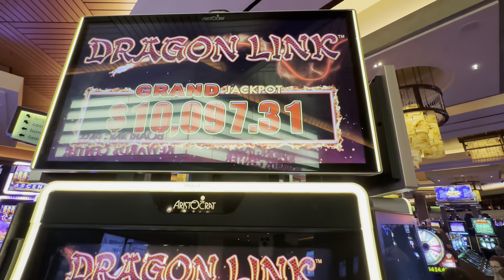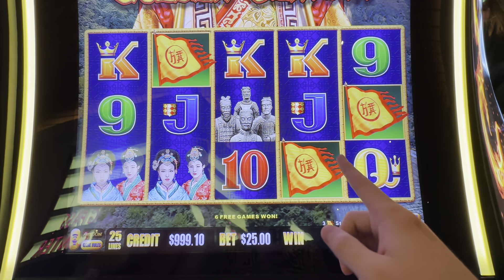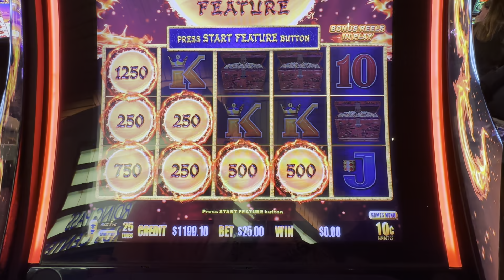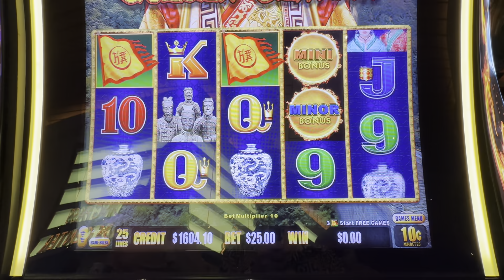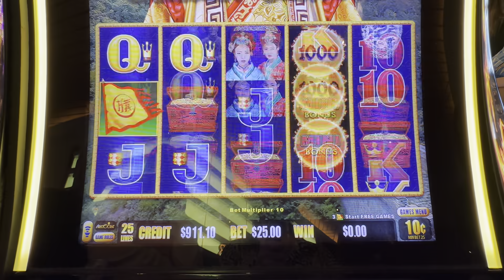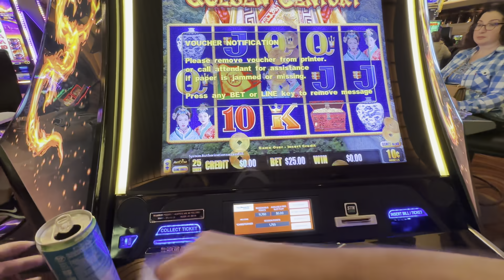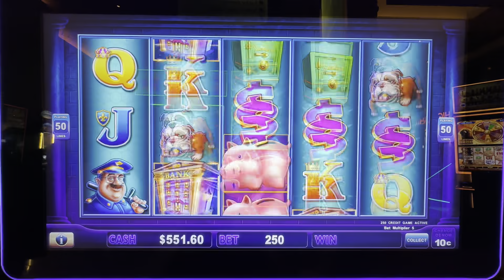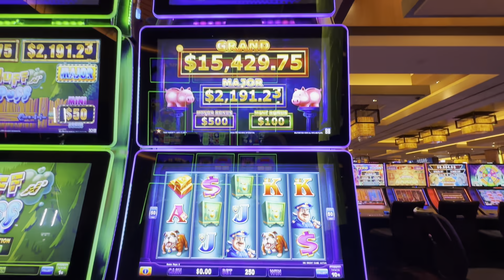I played $25 spins on a Las Vegas slot machine... AND HIT THE BONUS ON MY FIRST SPIN!